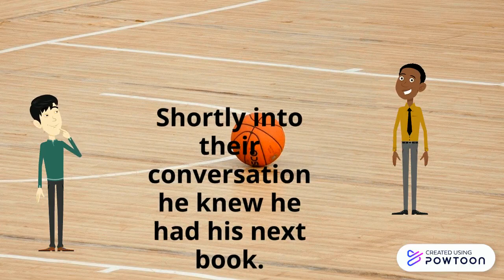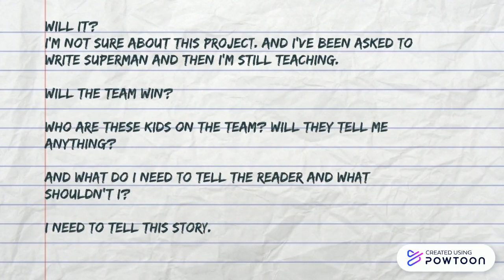Booktalk: Dragon Hoops by Gene Luen Yang